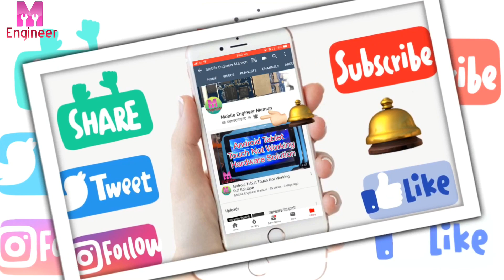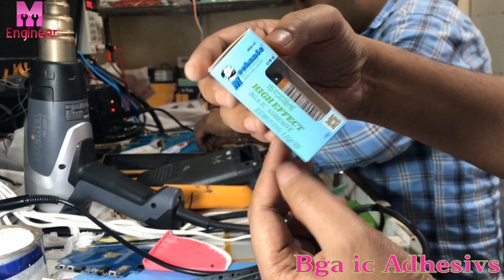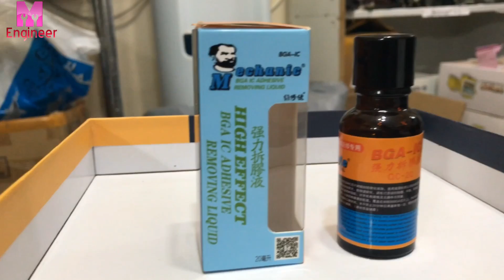How to remove Black Paste from BGA IC ,,,, আইসি মধ্যে থেকে Black পেস্টট কিভাবে রিমুভ করব?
*আসসালামু আলাইকুম

*আশা করছি সকল টেকনিশিয়ান ভাইরা কর্মব্যস্ততার মধ্যেও ভালো আছেন।

*আজ আমি যে সার্ভিসিং এর Topic নিয়ে কথা বলবো তা হচ্ছে যেকোনো ধরনের BGA IC মধ্যে যে ব্ল্যাক পেস্ট আছে,  অথবা White হতে পারে RED হতে পারে। পেস্ট গুলো কিভাবে আমরা রিমুভ করব?

*যেকোনো ধরনের মাদারবোর্ডে যেকোনো ধরনের IC তে ব্ল্যাক পেস্ট হতে পারে। যেমন ধরেন Flash IC,RAM IC,EMMC IC,POWER IC, CPU,  এর মধ্যে ব্ল্যাক পেস্ট হতে পারে।

*যখন কোন আইসি নষ্ট হয়ে যায় তখন আমাদের সেই আইসিটি পরিবর্তন করতে হয়। যখন আমরা দেখব আইসির মধ্যে ব্ল্যাক পেস্ট আছে তখন ব্ল্যাক পেস্ট গুলো রিমুভ করতে হলে অনেকটাই কষ্ট হয় আমাদের।

*আমরা যদি ব্ল্যাক পেস্ট রিমুভ না করেই আইছি রিমুভ করার চেষ্টা করি তখন মাদারবোর্ড ড্যামেজ হওয়ার সম্ভাবনা থাকে।

*তাই আমাদের উচিত আইসি রিমুভ করার পূর্বে ব্ল্যাক পেস্ট রিমুভ করার।

*ব্ল্যাক পেস্ট গুলো সাধারণত অনেক আঠালো তাকে,এবং শক্ত থাকে।

*ব্ল্যাক পেস্ট রিমুভ করতে হলে কি কি লাগবে এবং কি করতে হবে তা আমি আপনাদের ভিডিও মাধ্যমে দেখাবো।

*ভিডিও দেখলে আপনারা বুঝতে পারবেন যে কিভাবে ব্ল্যাক পেস্ট রিমুভ করতে হয় আইসি এবং মাদারবোর্ড থেকে।

* যখন মাদারবোর্ড থেকে ব্ল্যাক পেস্ট  রিমুভ করে ফেলবো তখন আমরা খুব সহজে আইসি পরিবর্তন করতে পারবো।

* এখন  আমি আপনাদের দেখাচ্ছি  ব্ল্যাক পেস্ট কিভাবে রিমুভ করতে হয় মাদারবোড থেকে।

* Assalamu Alaikum

* Hopefully all the technician brothers are also good at work schedules.

* Today I will talk about the servicing topic that is that there is a black paste in any type of BGA IC, or may be white RED. How do we remove the paste?

* Any kind of motherboard can be black paste on any type of IC. For example, there may be a black paste between Flash IC, RAM IC, EMMC IC, POWER IC, CPU.

* When an IC is lost, we need to change the IC. When we can see that there is a black paste in the ice, it is a lot of trouble to remove black pestes.

* If we try to remove it without removing black paste, then there is a possibility of motherboard damage.

* So we should remove Black Paste before removing the IC.

* Black paste is usually a lot of adhesive, and it remains strong.

* I will show you what to take and what to do to remove Black Paste.

* Watching the video, you will understand how to remove Black Paste from IC and Motherboard.

* When we remove black paste from the motherboard, we can easily change the IC.

Now I'm showing you how to remove Black Paste from Motherboard.